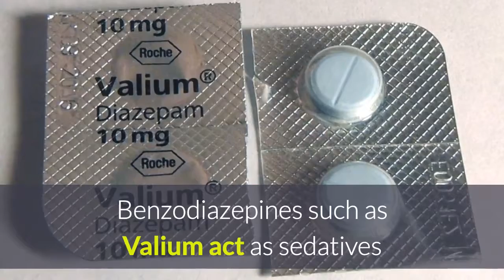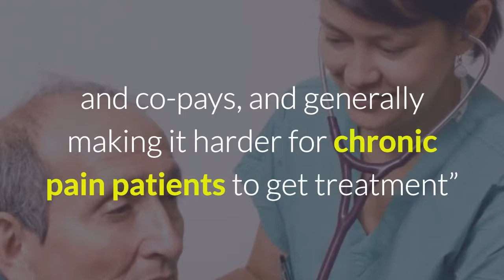Pain Patients Say Insurers Interfering with Treatment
Health Insurance is a big help for patients with medical conditions but there's a problem. Find out here.